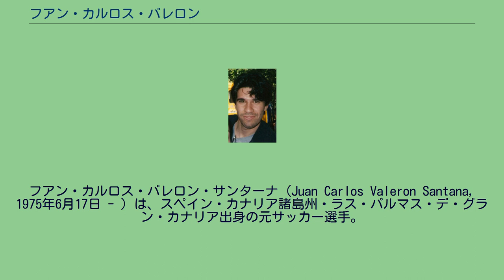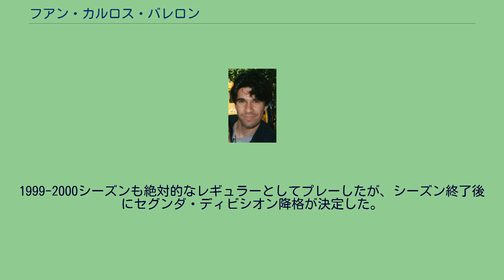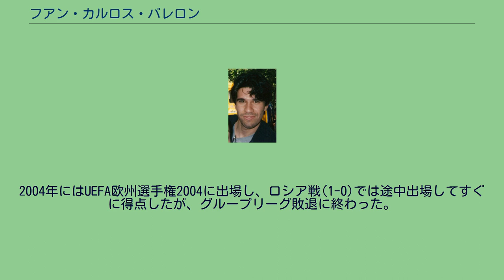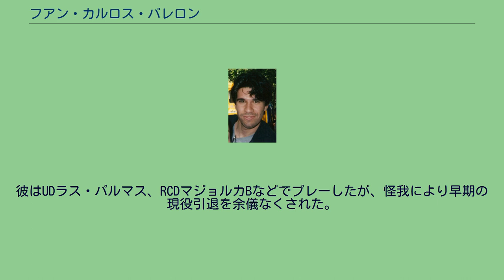フアン・カルロス・バレロン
フアン・カルロス・バレロン・サンターナ（Juan Carlos Valeron Santana, 1975年6月17日 - ）は、スペイン・カナリア諸島州・ラス・パルマス・デ・グラン・カナリア出身の元サッカー選手。
現在はカナリア諸島代表監督を務める。
初期の経歴 1995年、セグンダ・ディビシオンB（3部）に所属していたUDラス・パルマスからデビューし、1995-96シーズンはデビューシーズンながら27試合に出場した。
セグンダ・ディビシオン（2部）に昇格した1996-97シーズンも27試合に出場し、2得点を記録した。
1997年夏にはプリメーラ・ディビシオン（1部）のRCDマジョルカに移籍し、8月31日のバレンシアCF戦(2-1)で10分間出場してプリメーラ・ディビシオンデビューした。
最上位リーグ初挑戦ながらチームの主軸となり、1997-98シーズンは36試合に出場した。
アトレティコ・マドリード 1998年夏、アトレティコ・マドリードに移籍した。
1998-99シーズンにはリーグ戦で5位となってUEFAカップ出場権を獲得し、コパ・デル・レイでは決勝でFCバルセロナに敗れたが準優勝を果たした。
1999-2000シーズンも絶対的なレギュラーとしてプレーしたが、シーズン終了後にセグンダ・ディビシオン降格が決定した。
デポルティーボ・ラ・コルーニャ 2000年夏、デポルティーボ・ラ・コルーニャに移籍した。
はじめはジャウミーニャとポジションを分け合ったが、次第にレギュラーに定着し、2004年2月に契約延長した。
2003-04シーズンはリーグ戦3位・UEFAチャンピオンズリーグでベスト4という好成績を残した。
2006年1月、RCDマジョルカ戦の試合終了2分前に左膝の前十字靭帯を断裂する怪我を負った。
2006年夏に練習を再開したものの、プレシーズンマッチのSLベンフィカ戦で左膝の半月板を負傷し、さらに完治したはずの靭帯を再び痛めた。
2007年3月、レアル・マドリード戦で復帰するが、左膝は完治しておらず、2度目の手術に踏み切った。
長期間にわたりリハビリの日々を経て、2008年1月27日、レアル・バリャドリード戦(3-1)で133日ぶりに招集され、アンドレス・グアルダードとの交代で15分間出場した。
2009年1月のレアル・マドリード戦では1098日ぶりにリーグ戦で先発出場した。
2008-09シーズンは再びチームの中で重要な役割を担い、国内リーグでも欧州カップでも活躍した 2013年6月、デポルティーボ退団を発表。
ラス・パルマス 2013年7月14日、古巣のUDラス・パルマスに復帰決定。
2016年5月7日、現役引退を発表。
1998年11月18日、イタリア戦(2-2)でスペイン代表デビューした。
2000年にはUEFA欧州選手権2000に出場し、2002年に日本と韓国で共催された2002 FIFAワールドカップではスロベニア戦(3-1)で得点している。
2004年にはUEFA欧州選手権2004に出場し、ロシア戦(1-0)では途中出場してすぐに得点したが、グループリーグ敗退に終わった。
その卓越したテクニックからジネディーヌ・ジダンと比較されることがある。
人格者として知られ、地元のカナリア諸島やアフリカのガーナのサッカースクールに多額の寄付をしている。
スペイン代表ではラウル・ゴンサレスとポジションを争ったが、「僕は控えでもかまわない。僕のせいで人を悪く言ったりしないで欲しい」と公言し、闘争心に欠けるという批判を受けることもあった。
ハビエル・イルレタ監督には「もう少しだけ試合に情熱を注げば世界最高の選手になれる」と評された。
ダビド・シルバと同郷である。
ふたりは人口7000人ほどのアルギネギンという村の出身で、シルバがプロデビューする前からの知り合いである。
兄のミゲル・アンヘル・バレロン(Miguel Ángel Valerón)もミッドフィールダーとしてプレーした元サッカー選手である。
彼はUDラス・パルマス、RCDマジョルカBなどでプレーした...